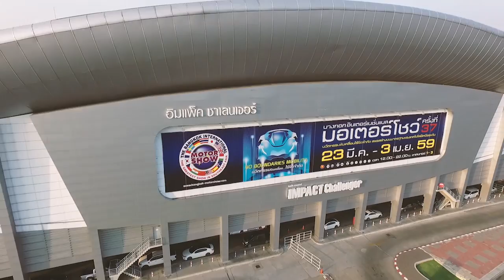BOOTH... THE 37th BANGKOK INTERNATIONAL MOTOR SHOW "BMW"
BOOTH  "BMW" BY GPI Official Production...